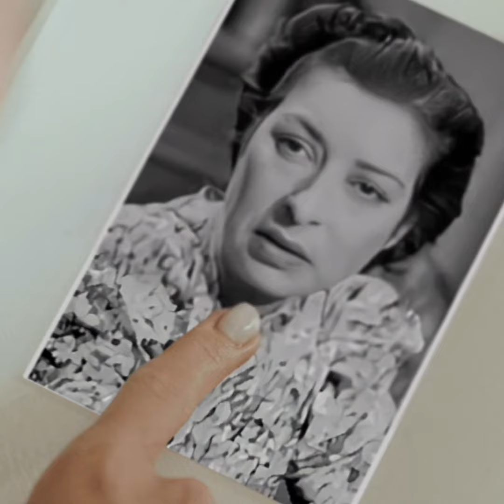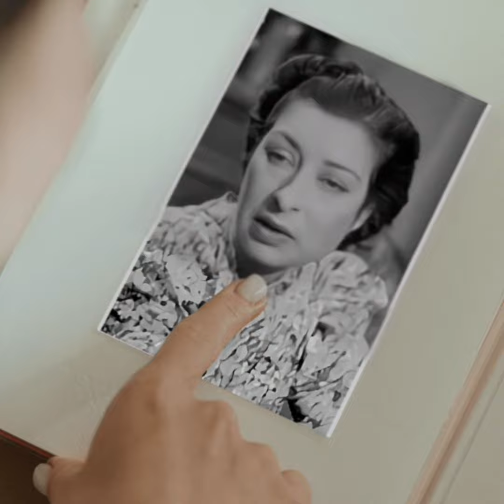تزوجت من الجن وانجبت طفل مشوه فأصيبت بالجنون/الممثلة لطيفة نظمي